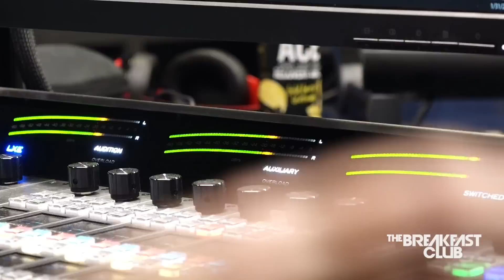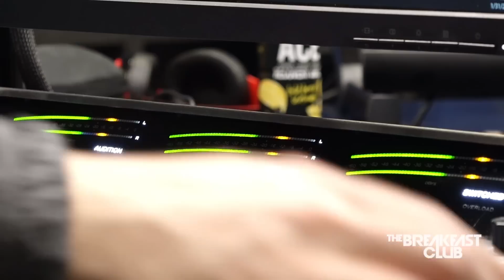Loren LoRosa Gives Relationship Advice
Executive Producer: Eddie F.
DP/Sr. Video Producer: Nicholas Ciofalo
Video Editor: Elijah Lugo
Social Media Manager: Sydney Brown
Producer: Taylor Hayes
Producer: Brandon Tagoe
Producer: Symantha Wilson
Board Op/Producer: Christopher Arce
Writer/Producer: Big Mack